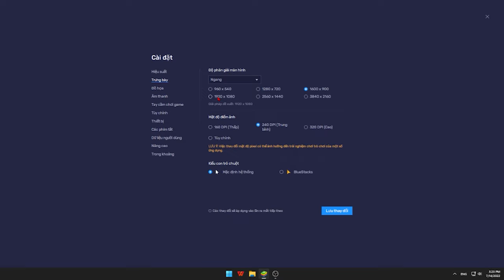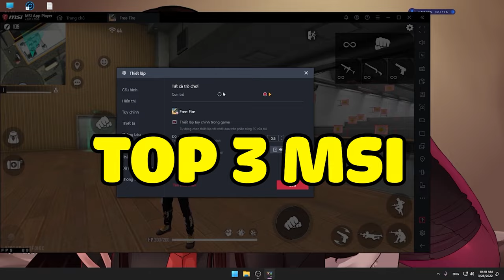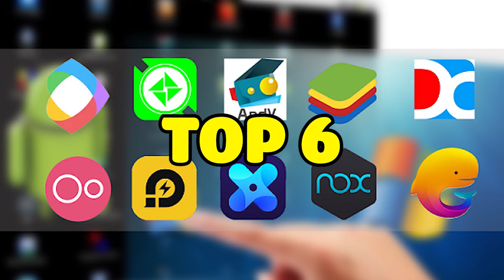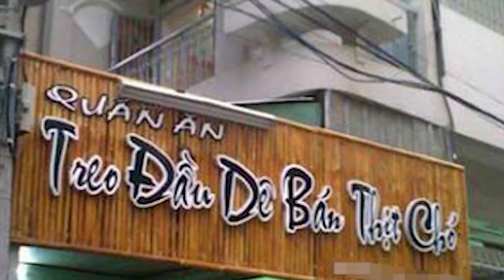Top 5 Giả Lập Free Fire Tốt Nhất | Xếp Hạng Giả Lập Nhẹ Nhất